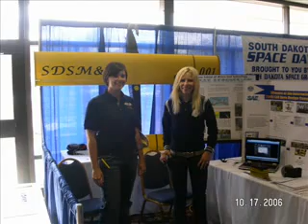SDSM&T Aero Design 2007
South Dakota School of Mines and Technology Aero Design 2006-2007